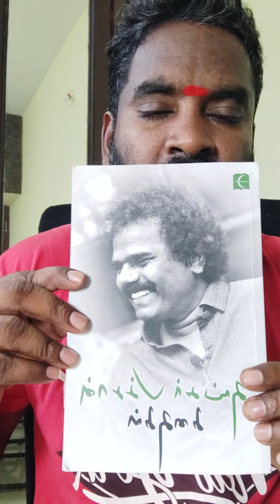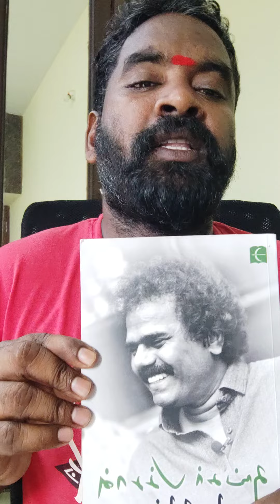தங்கர் பச்சான் சிறுகதைத் தொகுப்பு குறித்து ஓர் அறிமுகம்-சோலை ஆறுமுகம்